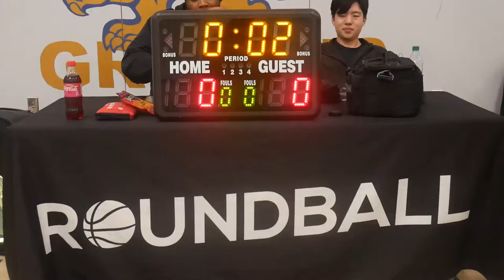2022 New West Winter League Semifinals - River District Physio vs Westside - Roundball Basketball